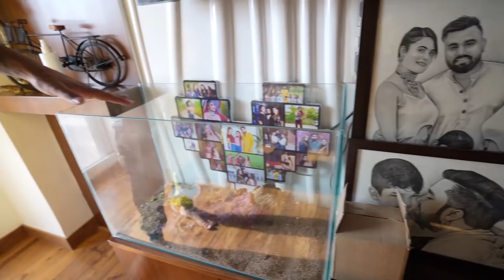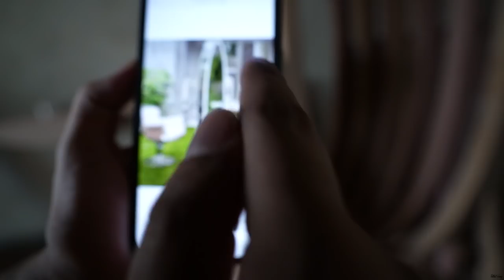ask’s for 500 Crore Plan from Vodafone😱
‼️MUST VISIT THE CANOPHILIA WEBSITE‼️